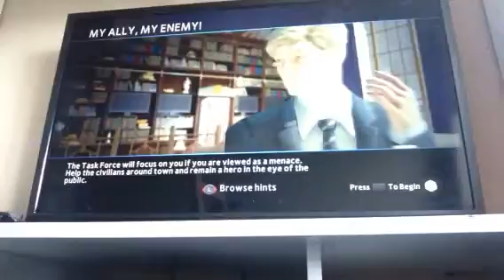Spider man 2 Harry Osborn